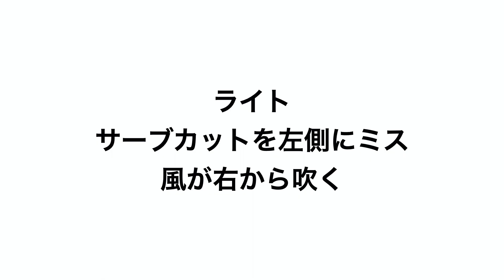【自己解決】パスミスも風も怖くない【スパイク助走応用編】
ボールを触っていない時の動きが大切だと思います
こういう動きができると風もミスも怖くなくビーチで点数を取るのが楽しくなるはず
練習はトスを手で投げて貰っていますが、これはパスの後の動きを身体に覚え込ませる為です

【上達のヒント】砂上での３歩助走からアタックを打つまでを本人映像を解説

【HowToBEACH】初めの１歩アタックの打ち方まずはジャンプなしビーチバレーボール用

プレーに対しての質問や知りたい事などありましたら、コメント欄にお願いします。
 Pro Beach volleyball player
長谷川徳海

スポンサー
INTERCAST
内田孝税理士事務所
金栄堂
SEV
NEW ERA

ビーチバレーボールのHOW TO動画と、
自身のVLOG、試合の様子などを公開。
ビーチの業界がより盛り上がるように情報を発信します。